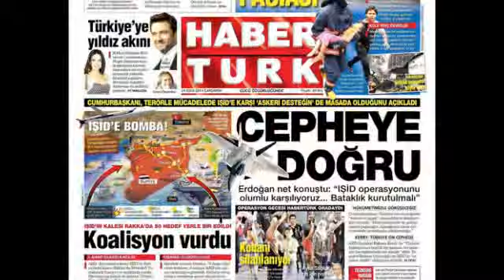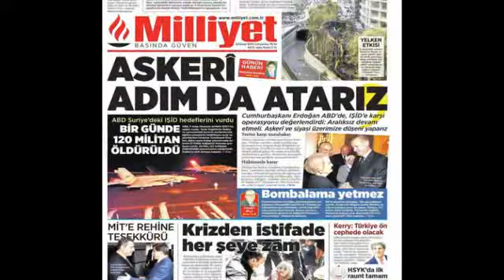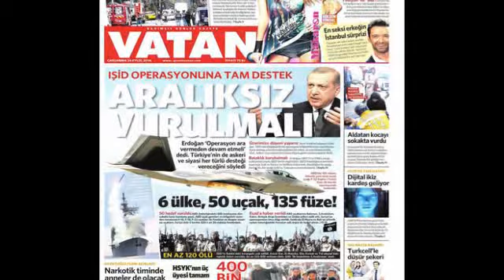Sesli Manşet 24 Eylül 2014 Çarşamba